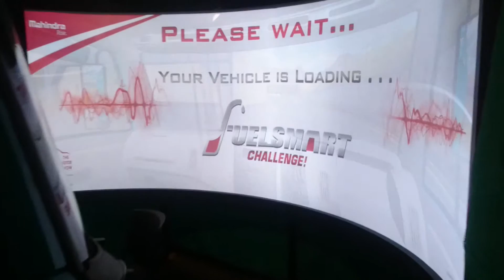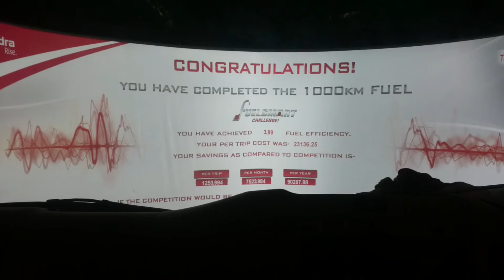Fuel Smart Challenge Truck SImulator